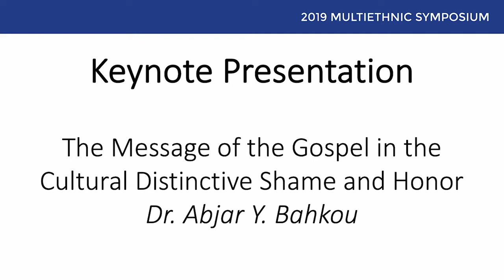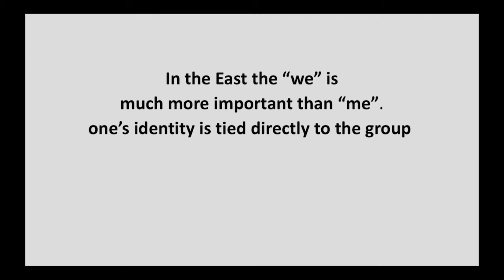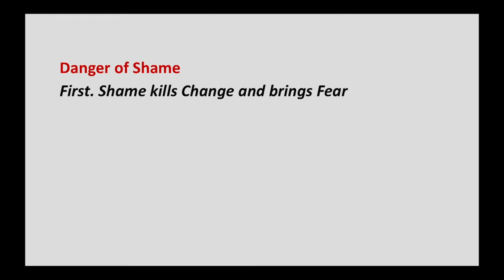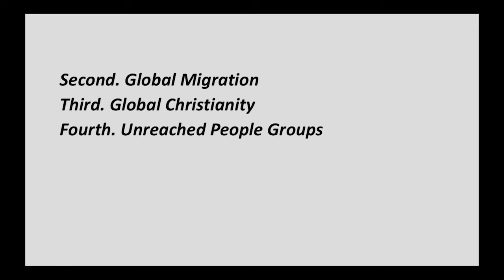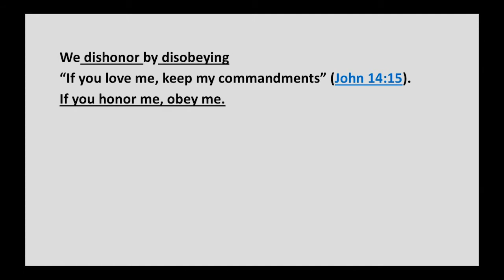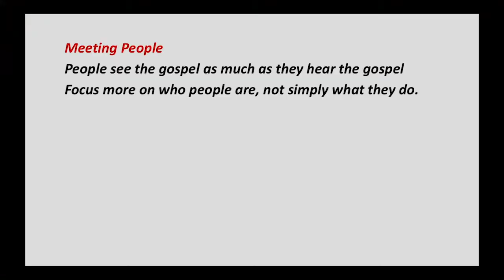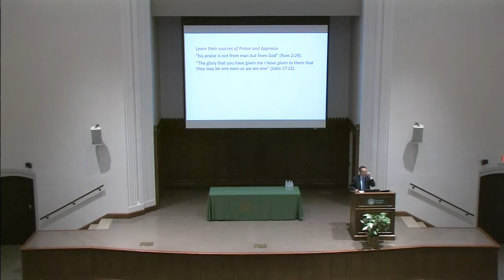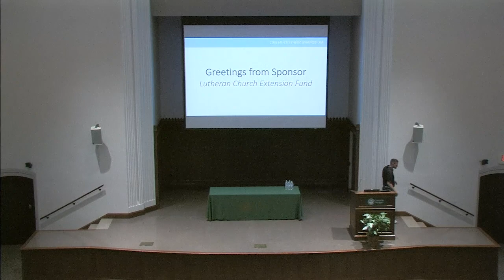The Message of the Gospel in the Cultural Distinctive Shame and Honor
Rev. Abjar Bahkou
Annual Multi-Ethnic Symposium at
 Concordia Seminary